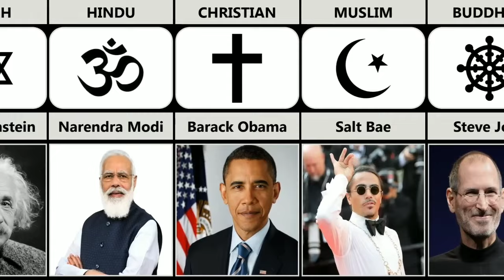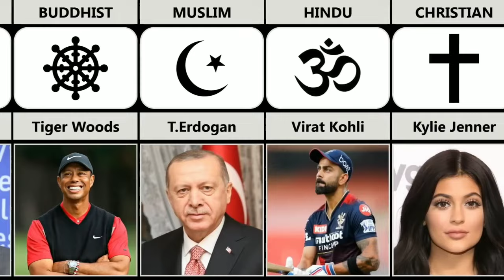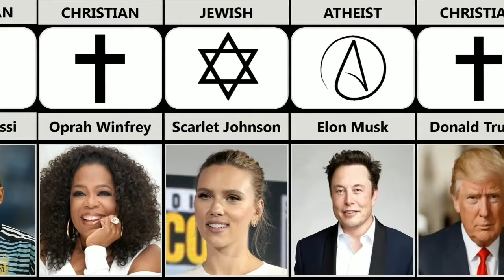Religion Of Famous People | Religion Of Famous Persons and Celebrities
In this video, we made a list of Religion Of Famous People | Religion Of Famous Persons and Celebrities